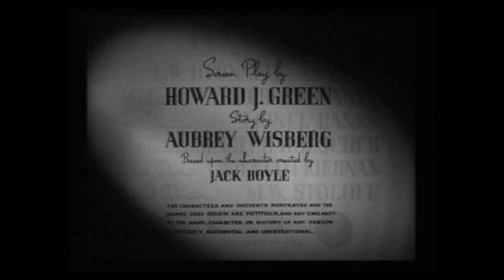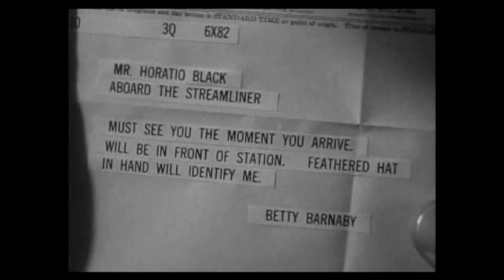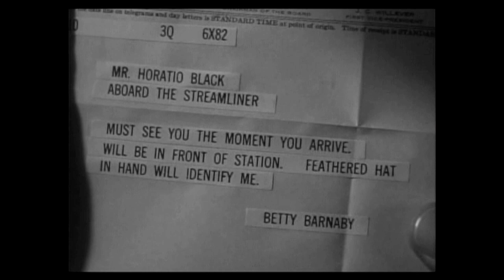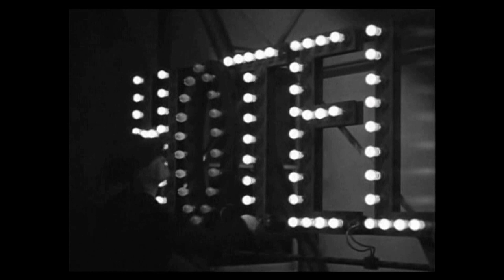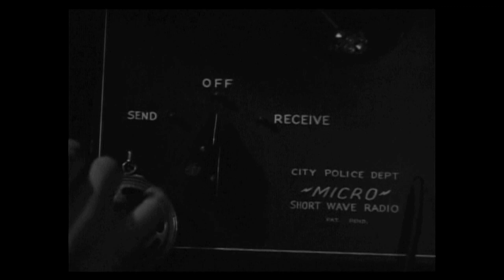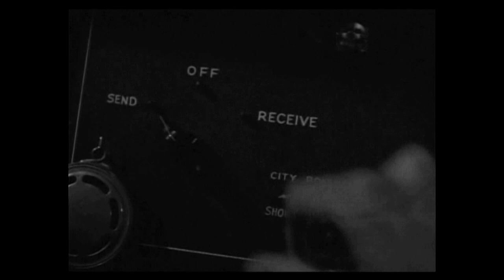After Midnight with Boston Blackie 1943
After Midnight with Boston Blackie is a 1943 crime film directed by Lew Landers. It is the fifth of 14 Columbia Pictures films starring Chester Morris as Boston Blackie. When a recently paroled friend of Boston Blackie is killed, he finds himself again the prime suspect of Police Inspector Farraday.